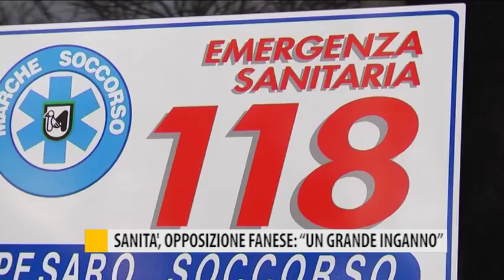Sanità, opposizione fanese: "Un grande inganno"